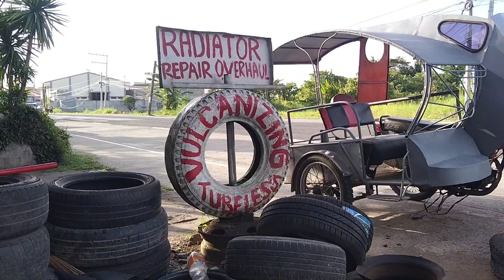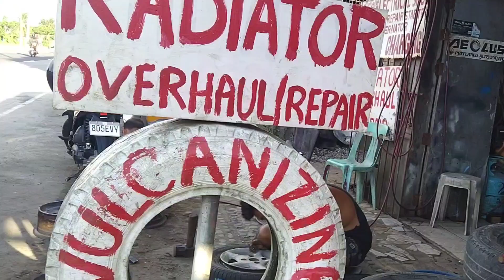simple and happy life in the Philippines#loolavlog#atejoy721#kuyaval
dong Henry,sinformationtv,kabayan Manny